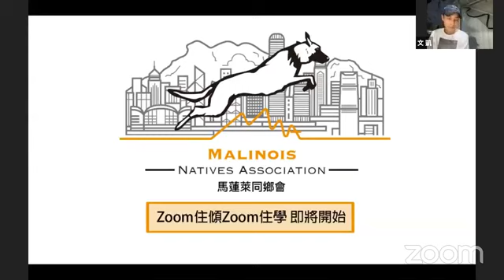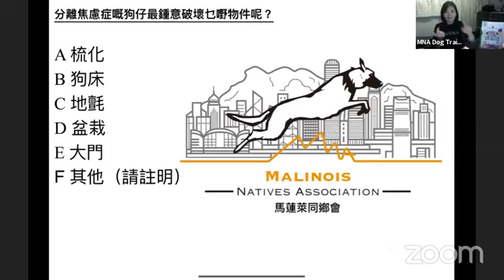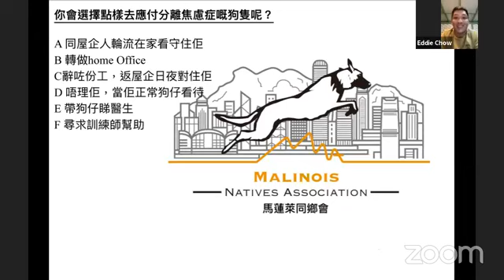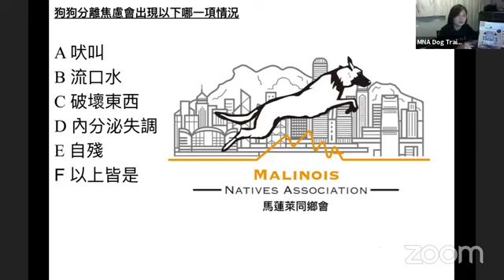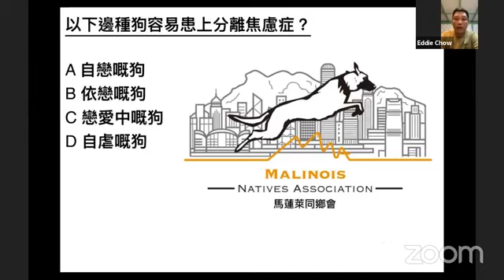Zoom住學互動教室：Separation anxiety￼ 分離焦慮症 Vol 1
😩Separation anxiety￼ 分離焦慮症￼是一件非常困擾的是，亦都會影響日常社交生活￼。 我哋知道作為主人嘅你承受很大壓力￼。 唔緊要，今晚同我哋一齊Zoom住傾，Zoom住鬆一鬆￼。💪🏿You are not alone